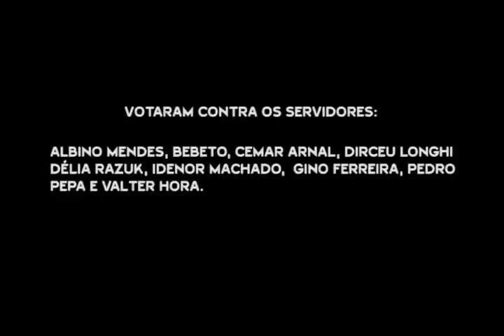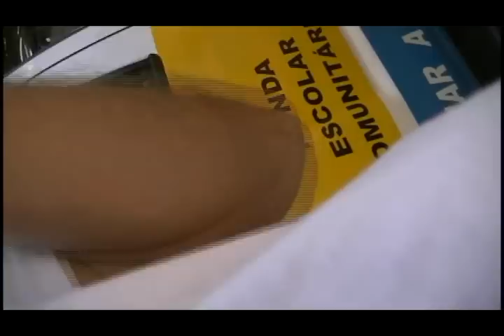crônica de uma tragédia anunciada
O   prefeito e  os vereadores serviçais eliminaram mais um direito dos servidores municipais, a licença prêmio.As direções sindicais, por sua vez, demostram que não estão preparados para o desafios de garantir e  ampliar os nossos direitos.